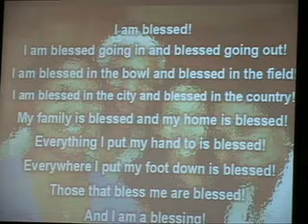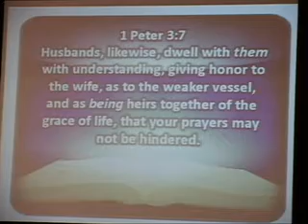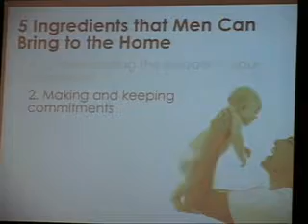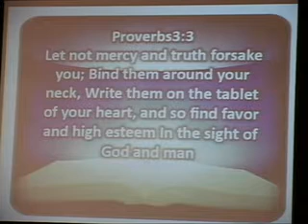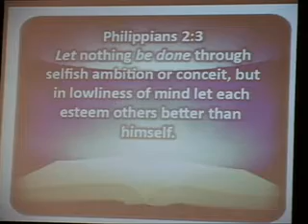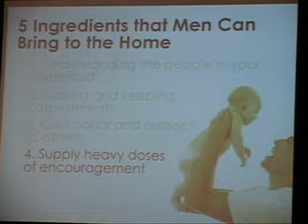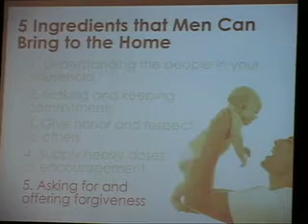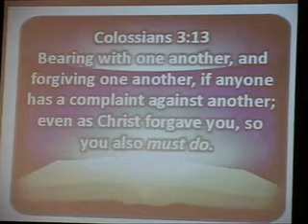5 Ingredients Men Can Bring to the Home 2-17-2013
5 Ingredients Men Can Bring to the Home 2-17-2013 - Captured Live on Ustream